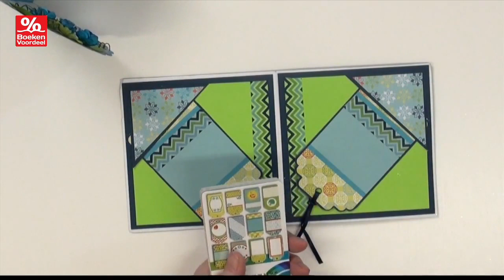BVD 56 Colours Unlimited - Kaarten Maken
Met de prachtige Colours Unlimited lijn van BoekenVoordeel wordt kaarten maken een feest. Door de mooie, kleurrijke materialen te mixen en te matchen maak je de mooiste kaarten.
Voor het maken van deze kaarten is de kleurrijke blauwgroene Colours Unlimited lijn gebruikt. Lees meer hierover in de GRATIS download. Je vindt een brede collectie hobbyproducten in de winkels van BoekenVoordeel, kijk voor de openingstijden en de winkels bij jou in de buurt op